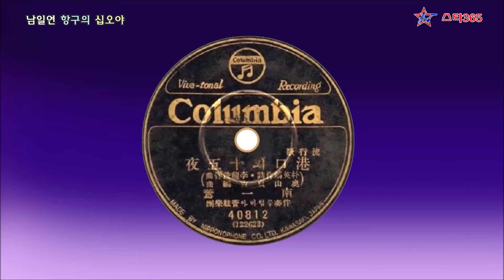남일연 항구의 십오야